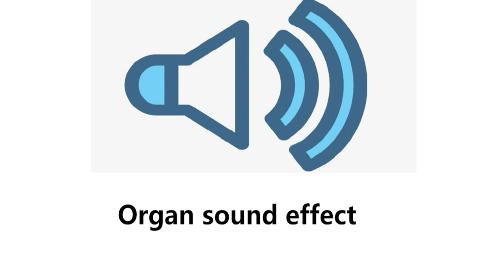Organ sound effect